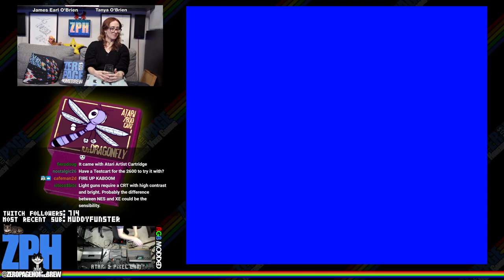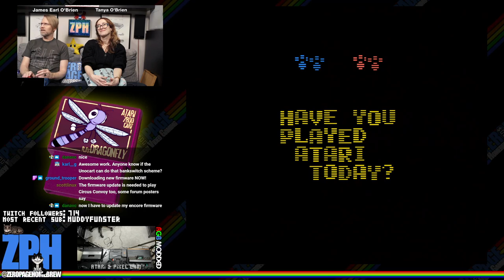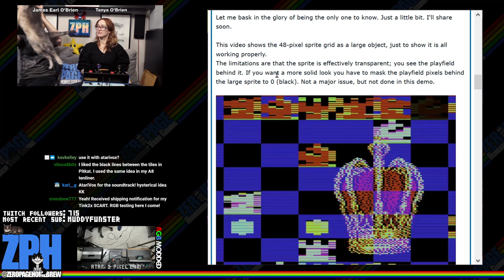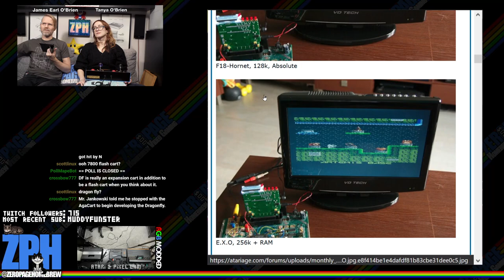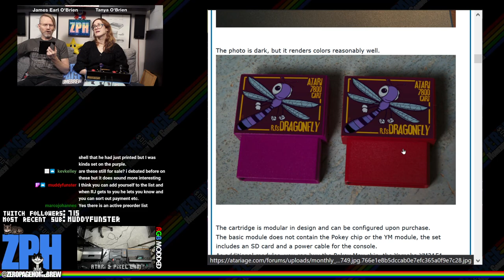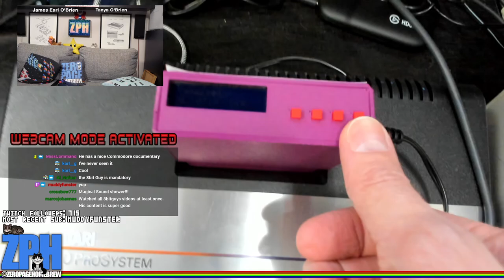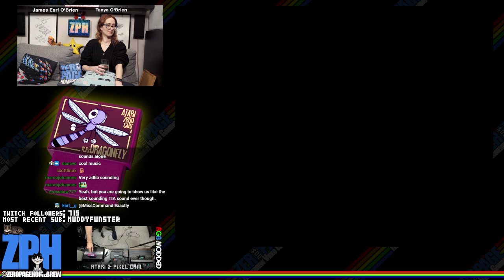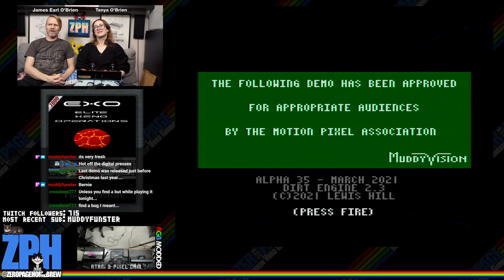Dragonfly Cart Special, E.X.O. (Exclusive WIP Update): Atari 2600 & 7800 Homebrew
00:00 - ZPH News
38:42 - Dragonfly Cart Special
1:16:50 - E.X.O. (2021 Exclusive WIP Update | 7800) by Lewis Hill @Muddyfunster

60FPS on an RGB 2600 / S-Video 7800 through Framemeister!